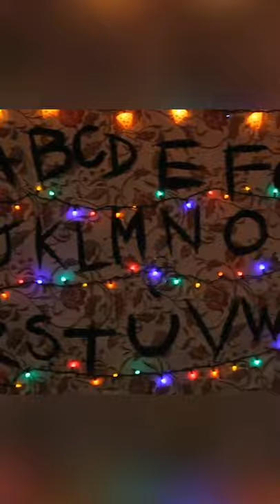Doug Meets Stranger Things Cast!